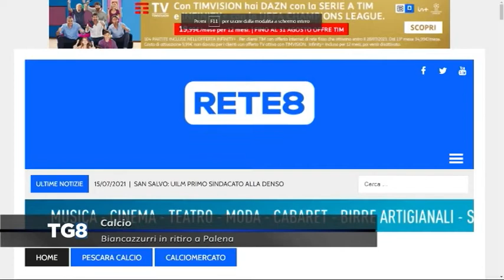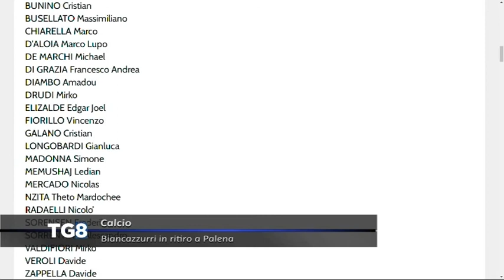Calcio - Biancazzurri in ritiro a Palena